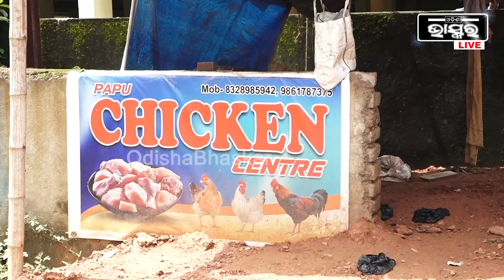ଧୀରେ ଧୀରେ ଖୋଲୁଛି ଭୁବନେଶ୍ୱର ଡବଲ ମ-ର୍ଡର ରହସ୍ୟ ,ଏହିପାଇଁ ଘଟିଥିଲା ଏ ନାରକୀୟ କାଣ୍ଡ